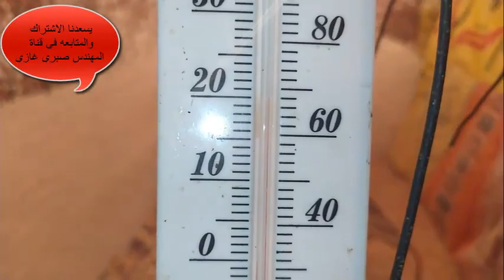افضل الطرق والاساليب الصحيحه لتربية واستقبال الكتاكيت فى فصل الشتاء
اعتذر عن عدم الرد علي التعليقات نظرا لظروفي ولو في مشكلة رقمي هو 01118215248 كما يوجد في التعليقات السابقة اجابات لاسئلة متكررة قد تفيد حضراتكم

اخطاء التربية المنزلية للفراخ البلدي
دورة تربية اللفراخ البيضا في الصيف
دورة تسمين من الافلف للياء

التربية في البطاريات وكل ما تحب معرفته عنها
اخطاء التربية المنزلية للفراخ البيضا المشكلة والحل

فوائد الخميرة واسرارها في التربية